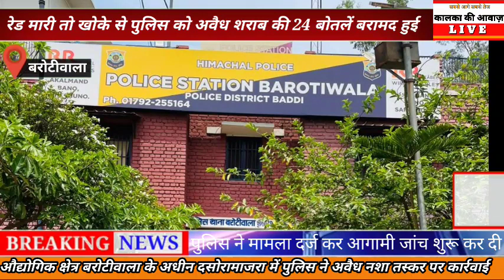ओद्योगिक क्षेत्र बद्दी में पुलिस ने पकड़ी अवैध शराब की 24 बोतलें,पुलिस ने किया मामला दर्ज जांच शुरू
एंकर : औद्योगिक क्षेत्र बरोटीवाला के अधीन दसोरामाजरा में पुलिस ने अवैध नशा तस्कर पर कार्रवाई की है आपको बता दें कि पुलिस की टीम को गुप्त सूचना मिली थी कि दसोरा माजरा के पास एक खोखे में एक बिहार का रहने वाला व्यक्ति अवैध शराब का धंधा करता है तो पुलिस की टीम ने मौके पर जाकर रेड मारी तो खोके से पुलिस को अवैध शराब की 24 बोतलें बरामद हुई है फिलहाल पुलिस ने मामला दर्ज कर आगामी जांच शुरू कर दी है।